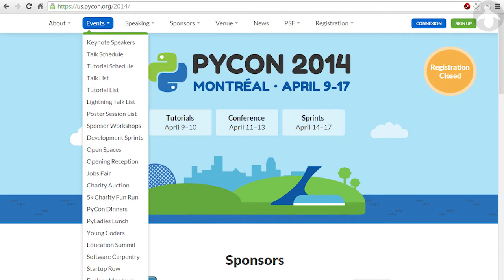PyCon 2014 à Montréal du 9 au 17 avril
Montréal, le 1er avril 2014 - Mathieu Leduc-Hamel (président de Montréal Python) et Davin Baragiotta (membre de l'équipe d'organisation et développeur chez Savoir-faire Linux) passent en revue le programme de la conférence nord-américaine PyCon 2014, qui se déroule du 9 au 17 avril au Palais des Congrès de Montréal.

* Vidéo 1 de 4.